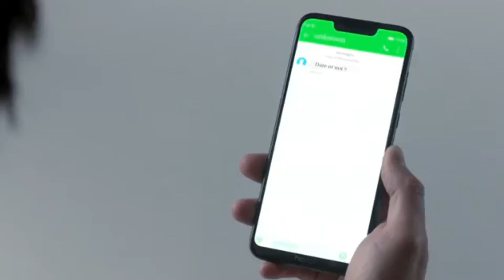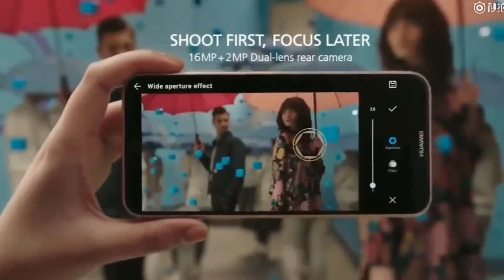Best Smartphones Under 20000- (August 2018)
maine is video main aapko best smartphones btaye hain under 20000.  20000 maine jo best smartphones hain unhe btaya haib or unki specification and pricing everything you will know in this video

1 Honor Play (19999)

2 Redmi Note 5 Pro- (14999)

3 Huawei P20 lite- (19999)

4 Samsung Galaxy J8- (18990)

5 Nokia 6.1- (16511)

Jai Hind

Vande Matram.

About- Knowledge Is Power- Hindi Is a You Tube Channel,
             Where You Will Find Information, News and Updates
Regarding Science, Technology and Other Fields.